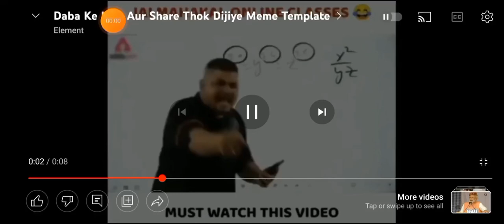🔥 ninja arashe 2 Awesome 🙌 👌